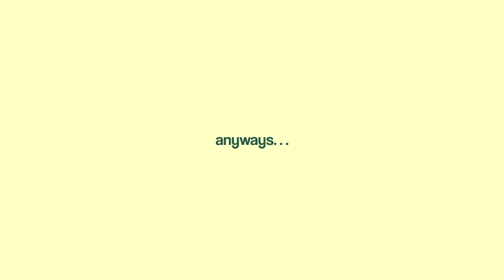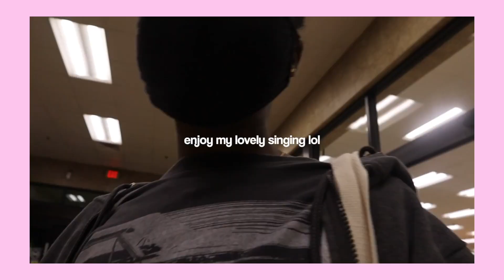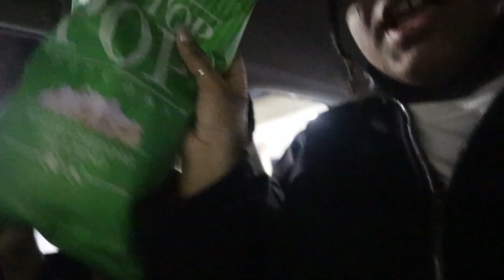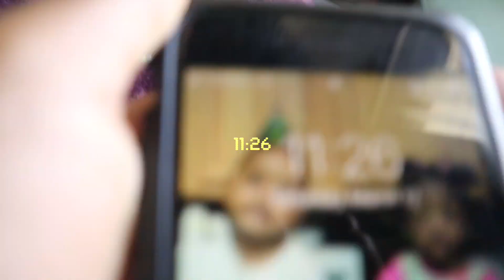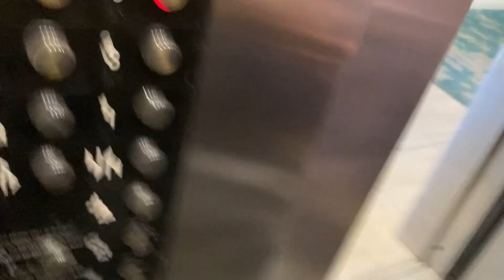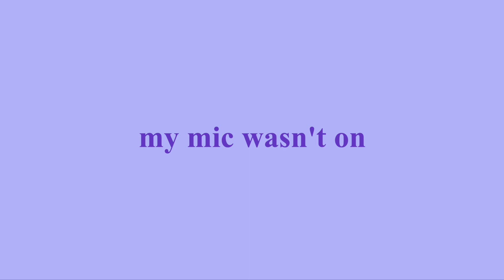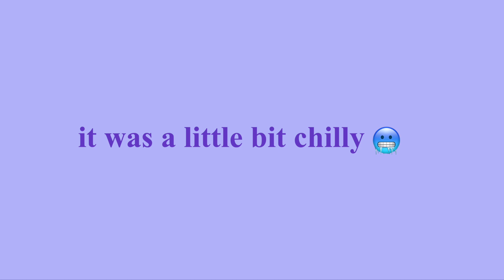MY 13th BIRTHDAY VLOG 1 🥳: buc-ee's, beach day, roadtrip, grwm | Nia Calise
hey bestie! welcome back to my channel 💗 i finally turned 13 !! to celebrate me and my girls took a roadtrip to galveston...four words to describe this video is chaos but SO MUCH FUN. this was so much fun to film and edit so i hope you enjoy 😭 🤍

GO CHECK OUT MY BIRTHDAY PREP VIDEOOO (copy and paste link)

posting schedule:
EVERY FRIDAY @ 9 am CST ‼️

daily affirmation - i have people in my life who care about me and will help me if i need it

daily scripture - 1 corinthians 15:33
do not be mislead: bad company corrupts good character

F.A.Q ⬇️
 age: 13
camera: canon eos m50
editing software: final cut pro

current sub count: 154 besties
sub count goal: 200 new besties

love ya 🤍
- nia calise